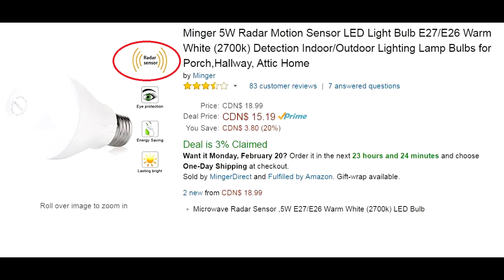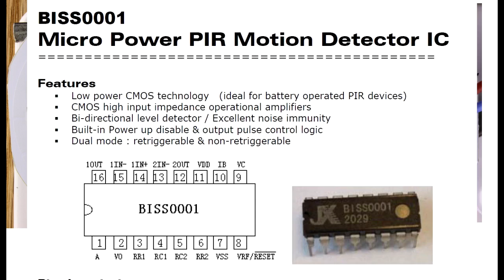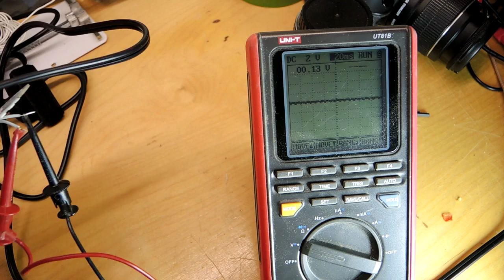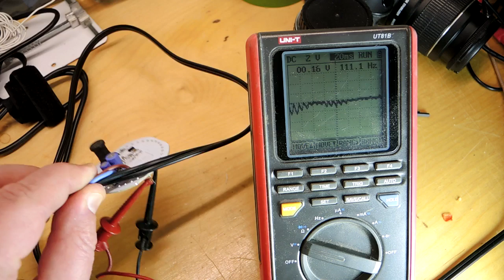MOTION DETECTING LIGHT BULB WHICH USES RADAR!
Teardown of an LED light bulb which uses a radar sensor to detect motion. Obtained from amazon (search for "minger radar").